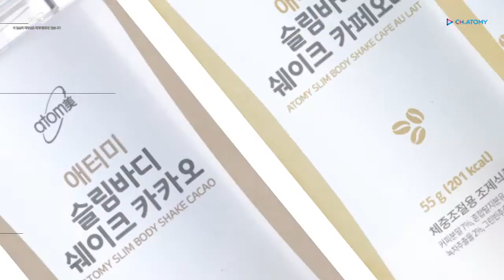Atomy Slim Body Shake Cacao & Cafe Au Lait - Korean